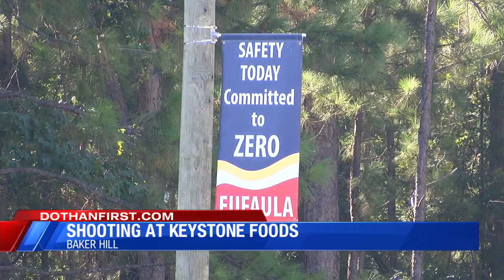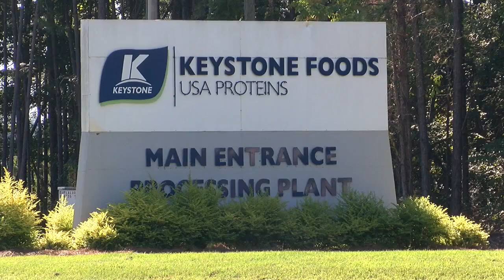Baker Hill Shooting